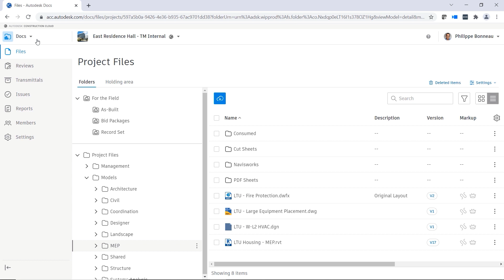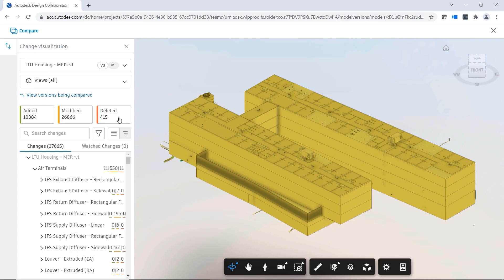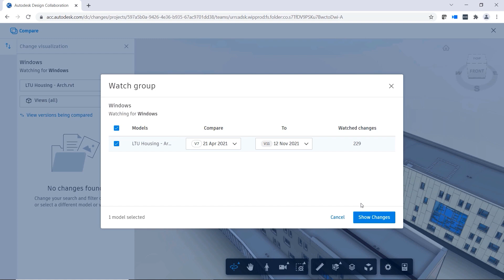Change Analysis Tool in Design Collaboration | Autodesk® BIM Collaborate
This video demonstrates enhanced features for change analysis in Design Collaboration as a part of Autodesk BIM Collaborate on the Autodesk Construction Cloud.